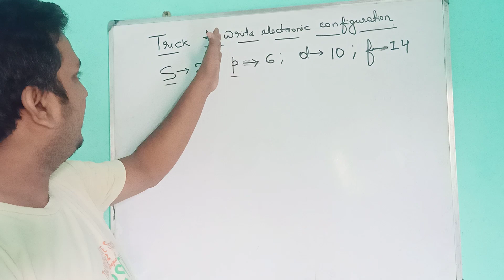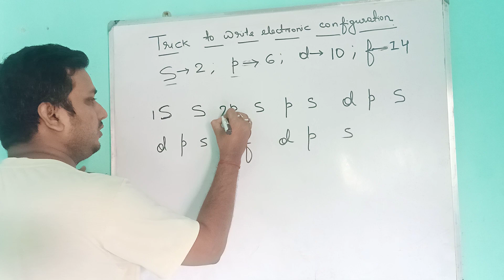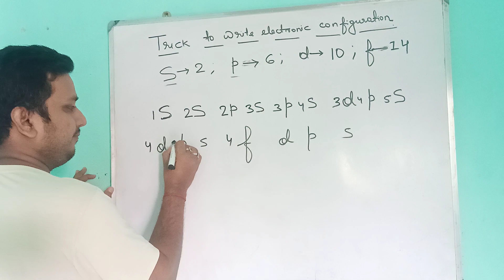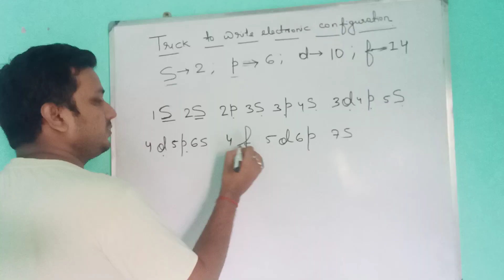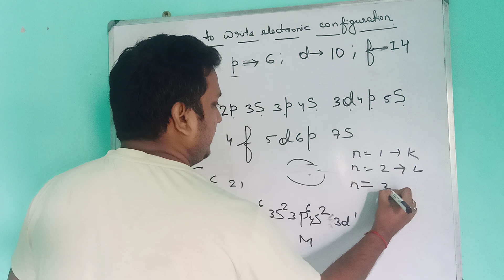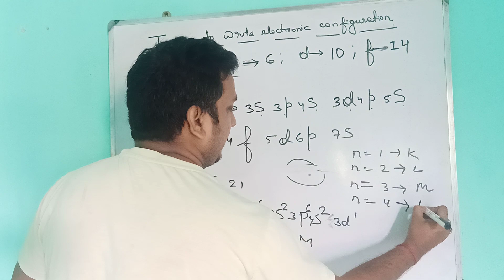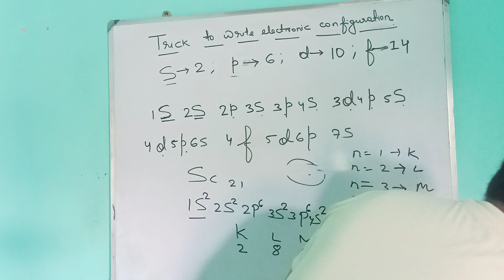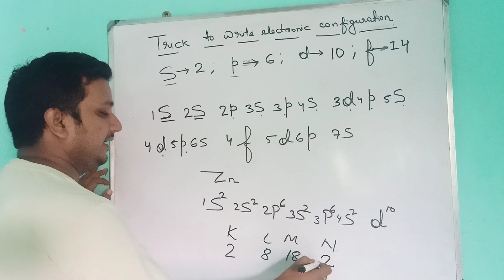ELECTRONIC CONFIGURATION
TRICKS TO WRITE ELECTRONIC CONFIGURATION